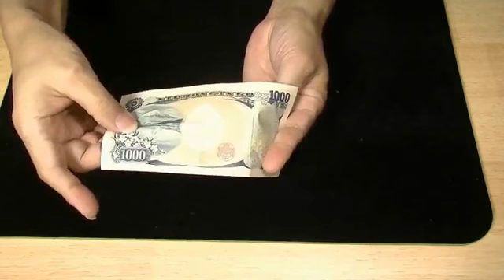Magic Feather by Higpon